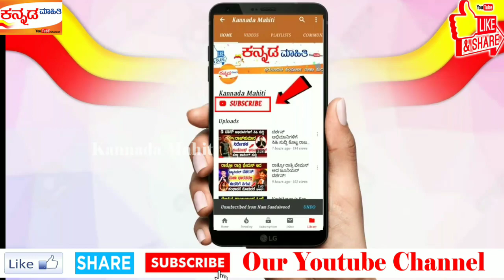ರನ್ ಮಿಷಿನ್ ಕೊಹ್ಲಿ ಹಿಂದಿಕ್ಕಿದ ರೋಹಿತ್ ಶರ್ಮ! ನಂಬರ್ 1 ಪಟ್ಟ! ನಾಯಕ ಸ್ಥಾನ ರೋಹಿತ್ ಗೆ ಫಿಕ್ಸ್! | Kannada Mahit